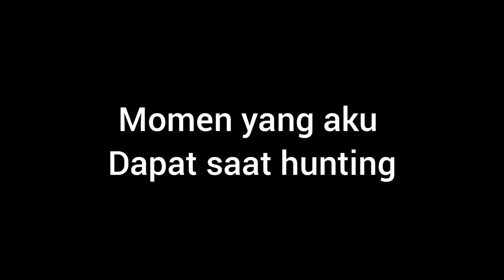momen yang aku dapat ketika hunting